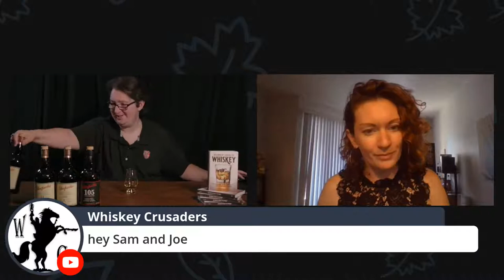Go Finish Yourself with Glenfarclas!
Global Brand Ambassador, George Grant and Bond & Royal Regional Sales Manager, Katy O'Donnell, join Sam for a conversation on Glenfarclas Scotch whisky!

We talk about:
- Sherry cask maturation
- Working for your family
- What does Glenfarclas mean
- Why Glenfarclas doesn't finish their whisky
... and more!

Order a signed copy of The Beginner's Guide to Whiskey

Sam's Beverage Alcohol Certifications:
- Level II Whiskey Sommelier | Whiskey Marketing School and Sommelier Program
- Bourbon Steward | Stave and Thief Society (official Bourbon education partner of the Kentucky Distillers Association)
- Award "T" Certified | Tequila Certification issued by the Consejo Regulador Del Tequila / Tequila Regulatory Council of Mexico
- WSET II in Spirits | Wine and Spirits Education Trust
- Certified Sherry Wine Specialist | Regulatory Council of Sherry Wines Jerez & House of Lustau